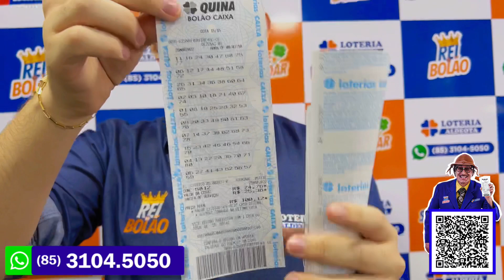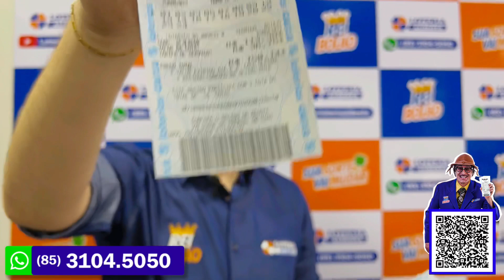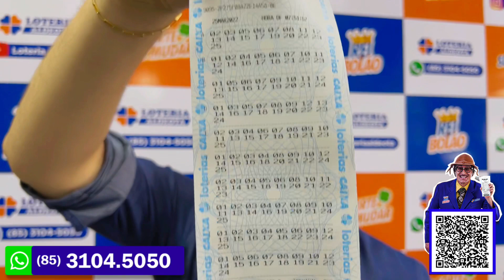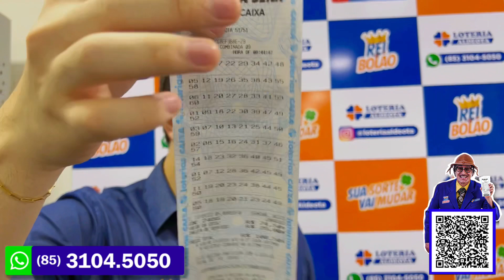MEGA-SENA 90 MILHÕES , LOTOFÁCIL 4 MILHÕES E MUITO MAIS 🤩